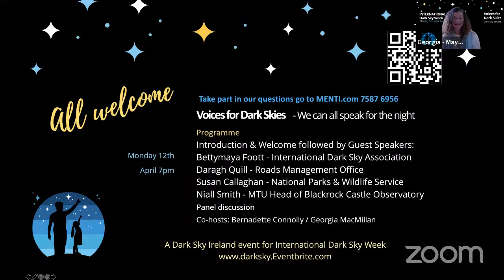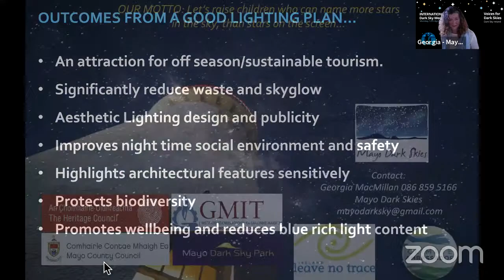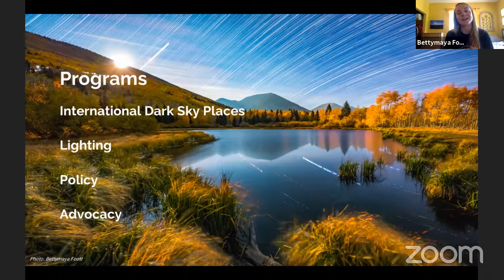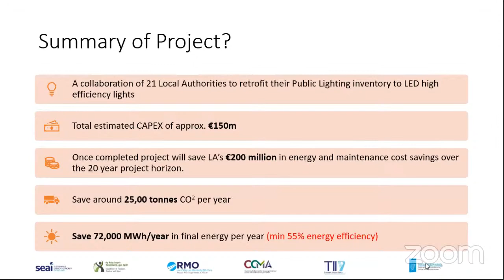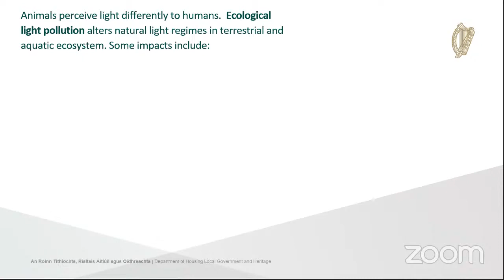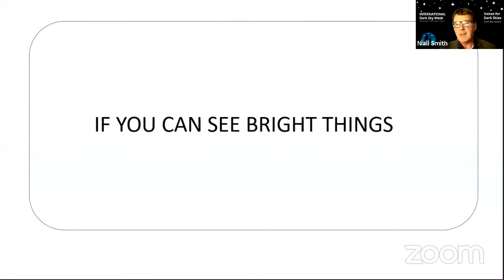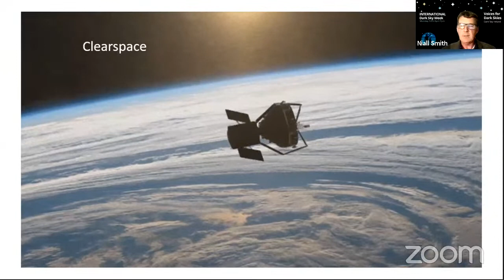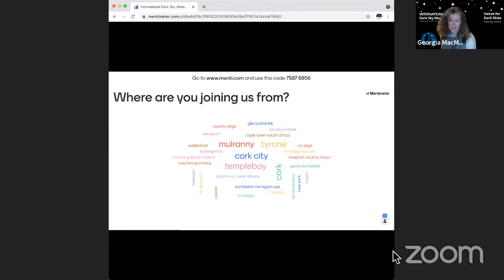Dark Sky Ireland - Voices for Dark Skies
A networking event to raise awareness of light pollution in Ireland and to encourage advocacy and support for Dark Sky groups on the island.
This event is jointly hosted by Cork Sky Friendly Campaign (Bernadette Connolly) and the Friends of Mayo Dark Skies (Georgia MacMillan) and is open to all to join the discussion.

Event welcome and introduction - Georgia MacMillan with a brief overview of the growing network in Ireland and the challenges we collectively face.  She will present on the recently launched Newport Lighting Master Plan - a community driven lighting initiative and case study for Ireland.

Georgia is Mayo Dark Sky Park Development Officer and a founder member of Mayo Dark Skies Community Group.  As an advocate for dark skies, she has recently been invited to join the International Committee of International Dark Sky Association. International Committee will report directly to the IDA Board of Directors as a voice for the broad global community of dark sky champions on how the IDA can best support their needs.

How to connect with IDA's global dark sky networ
Bettymaya Foott – Director of Engagement at the International Dark Sky Association
Bettymaya graduated from the University of Utah with an H.B.S. in Environmental and Sustainability Studies. Her dark sky career began with working for Utah State Parks starting 12 International Dark-Sky Park Applications across the state. She then worked as Coordinator for the Colorado Plateau Dark Sky Cooperative and the Consortium for Dark Sky Studies at the University of Utah. Now, she is incredibly excited to be on the team at IDA as Director of Engagement. When off the clock, Foott loves to practice night sky photography. Preserving dark skies is her life goal and she is incredibly excited to continue this journey of saving the stars!

“National Guidance on lighting for ecologically sensitive area”
With Susan Callaghan
Irish National policy and guidance on lighting in ecologically sensitive areas is lacking. I hope to ‘shine a light’ on some of these areas and consider how national guidance and ecological assessment can become robust and appropriate measures to ensure that lighting impacts are minimised on the natural world.

About Susan
Susan Callaghan works as Divisional Ecologist with the National Parks and Wildlife Service (NPWS), Dept. of Housing, Local Government and Heritage. She has worked with NPWS in the roles of Education Officer, Conservation Ranger, District Conservation Officer and has been Divisional Ecologist in the Western Division since 2019. She has been based in the Mayo area for the past 20 years and has been involved in the management of Wild Nephin Ballycroy National Park and the establishment of Mayo Dark Sky Park. Her current role as Divisional Ecologist focuses primarily on ecological assessment and providing advice on the implications of works such as infrastructure development, capital projects and farm activities on nature conservation from landscape to farm level including implications for European designated sites and protected species.

National Public Lighting Energy Efficiency Project
Presented by Daragh Quill
Daragh Quill is a local authority engineer who is leading a shared service team with the Road Management Office (RMO) who’s role was to develop a business case which identified options for local authorities to achieve energy savings targets while also meeting other local authority public lighting service efficiency objectives. He subsequently led the RMO team to project manage and coordinate the sector into delivering the PLEEP (Public Lighting Energy Efficiency Project) into regionalised contracts. He has thirty years experience working for engineering consultants delivering a wide variety of transport infrastructure projects in particular relating to bridge structures. From 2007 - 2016 he was TII (Transport Infrastructure Ireland) regional bridge manager for the South West region.

The Future can't be Bright
Niall Smith – Blackrock Castle Observatory
The advent of large numbers of satellites, rocket parts and general debris in low earth orbit is accelerating light pollution in a whole new way. In this talk I argue that developments in low earth orbit do not mean the inevitable destruction of pristine skies. We can have the societal and scientific benefits that new technologies bring without sacrificing heritage, culture and beauty. But we need to work together so the future isn't bright.

Niall is the Founder-Director of the internationally award-winning Blackrock Castle Observatory. In 2017, Niall was the host Director for the International Space University Space Studies Programme which is the largest conference programme ever to come to Cork, lasting a total of 9 weeks and involving over 320 global space experts.